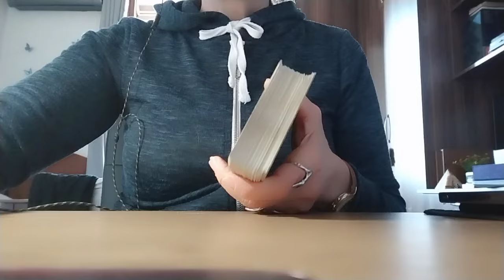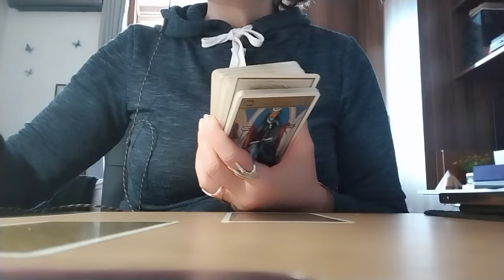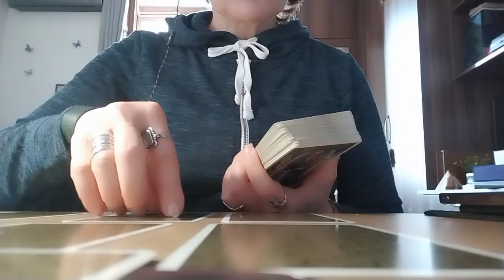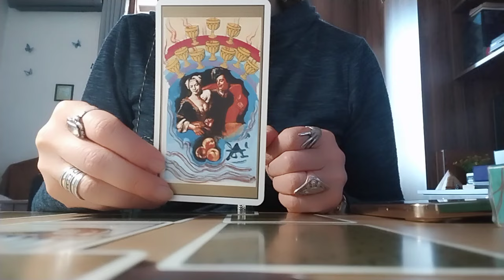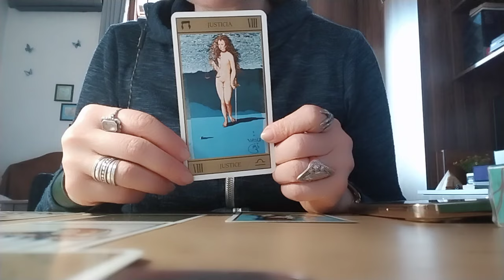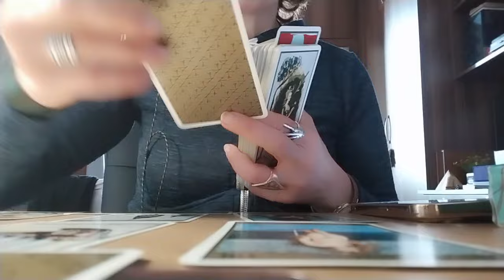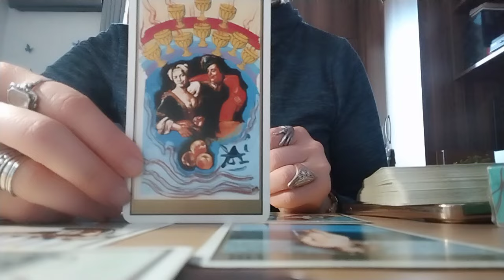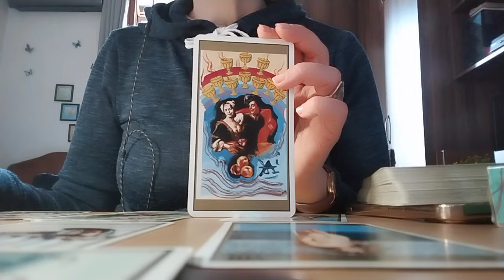ტაროს გაშლა მარტოხელა შვილიანი ქალებისთვის! დარჩება თუ წავა?!👩‍❤️‍💋‍👨🥰💃